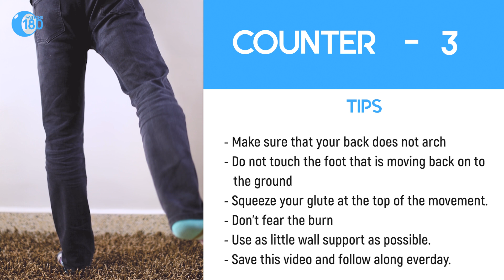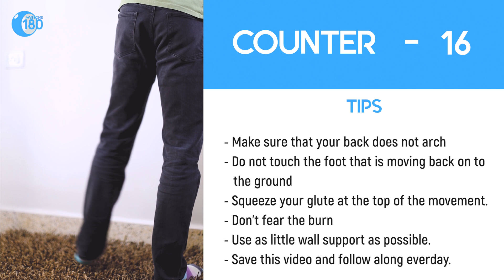Knee Pain? NO MORE. 2 ways to get rid of it.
Knee pain is a common complaint that affects people of all ages. Knee pain may be the result of an injury, such as a ruptured ligament or torn cartilage. Medical conditions — including arthritis, gout and infections — also can cause knee pain.

So how do we solve this issue plaguing so many of us? In my youtube video I tell you two effective ways to get rid of knee pain!

Save this video and practise these ways every day.